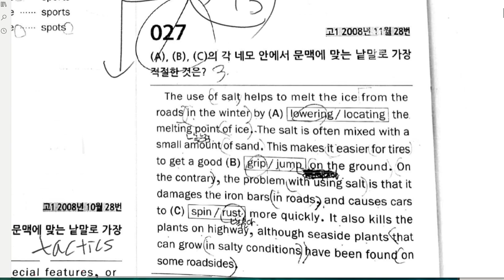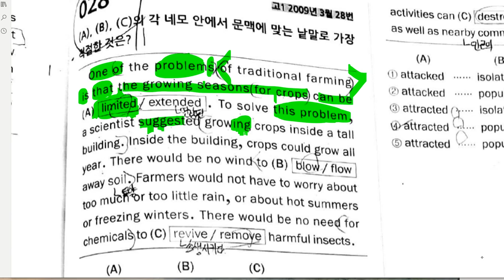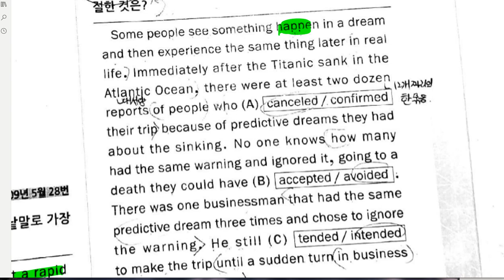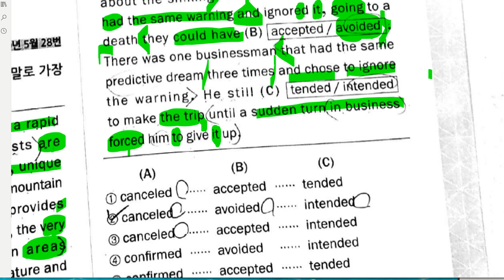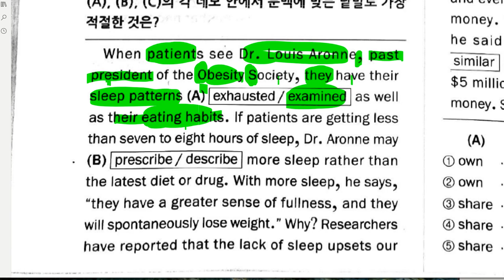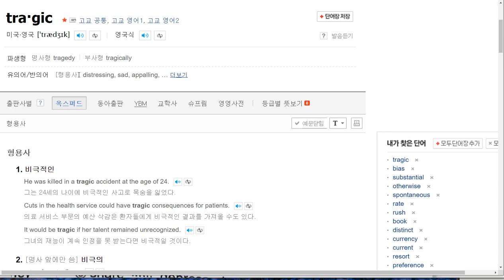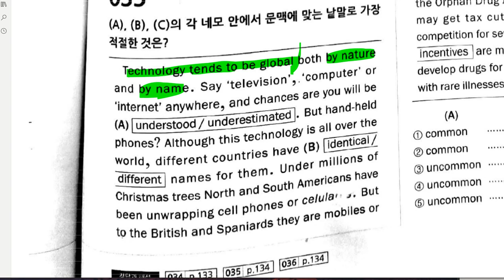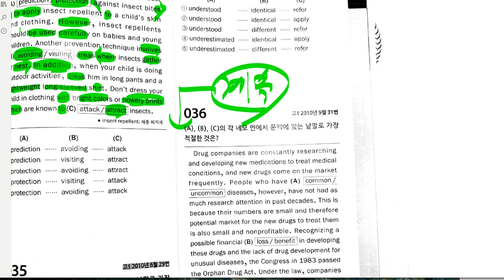고1 2019 08 09